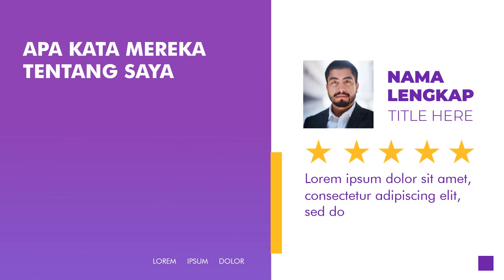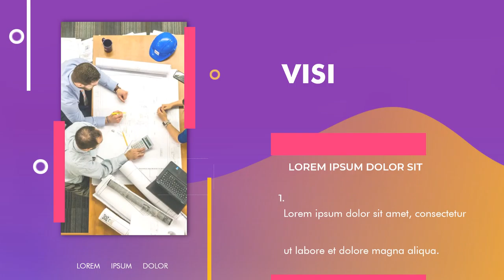Jasa video kampanye Calon Bupati, Walikota, Gubernur di Kabupaten Dharmasraya